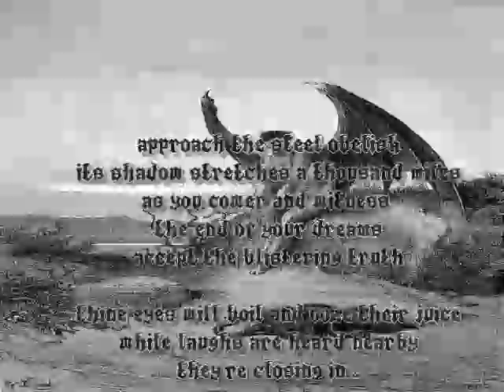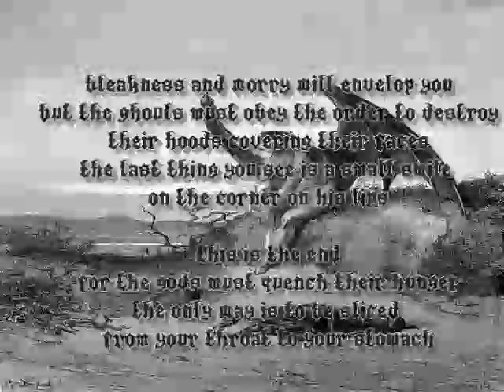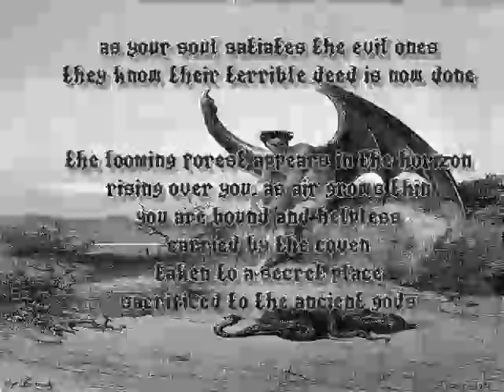Last Castle - Endless Ritual (Lyric Video)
Lyric video for Last Castle - Endless Ritual (demo) 2017.

black metal from SC
all music and lyrics by Vülküre